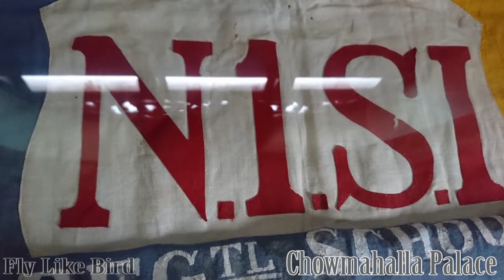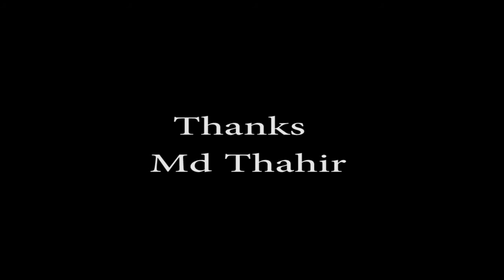Chomahalla Palace,Nizams of Hyderabad state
Chowmahallatuu#Chowmahalla Palace#c#Nizam Salabat Jung#Charminar.UNESCO Asia Pacific Merit award for cultural heritage##